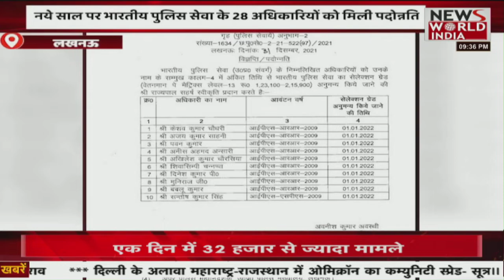News World India Live : देश विदेश की सभी बड़ी खबरें LIVE | Latest News | Hindi News | Breaking News